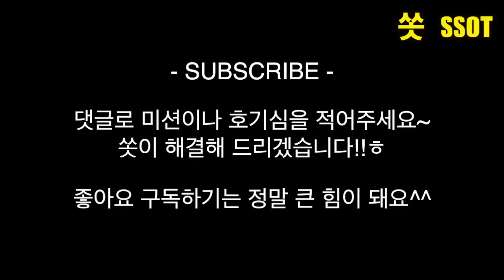황금달걀 제조기를 직접 만들다 - 쏫 (Egg Pudding Toy DIY - SSOT)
미니 선풍기 장난감을 개조해서
계란푸딩? 노른자계란? 황금달걀? 만들기 도전!!ㅎㅎ